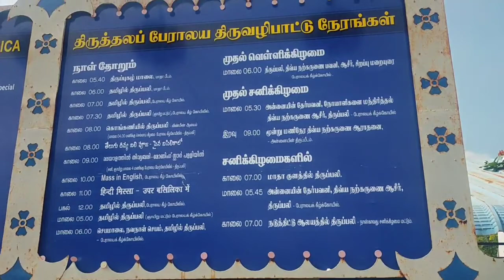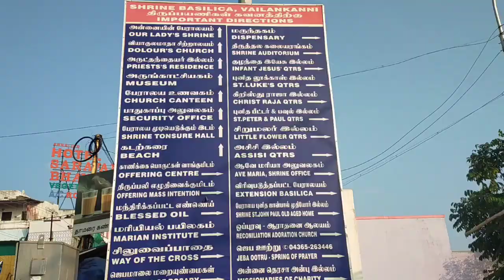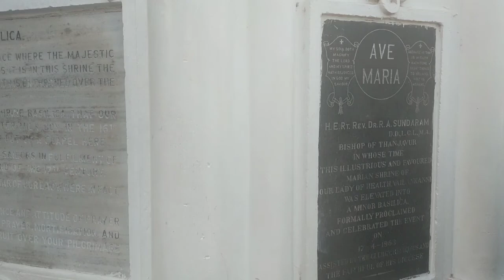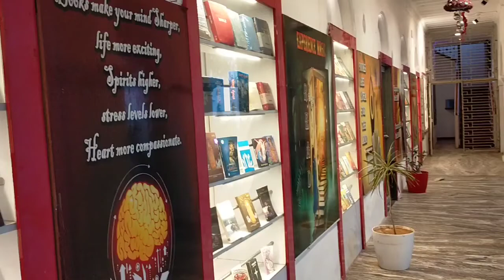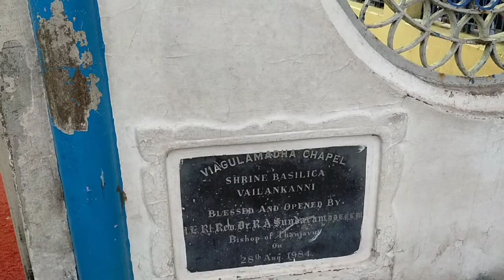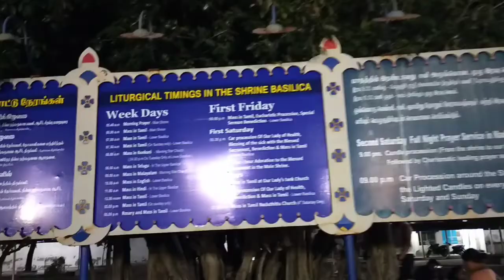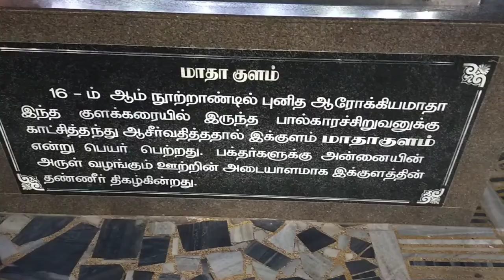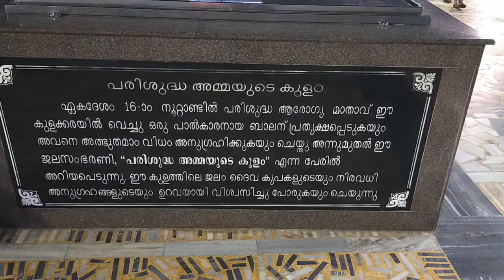വേളാങ്കണ്ണി പള്ളിയിൽ രണ്ടു ദിവസത്തെ തീർത്ഥാടനം ആദ്യ ദിനം /pilgrim visit to velanganni matha church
velanganni matha church pilgrim visit /വേളാങ്കണ്ണി മാതാവിന്റെ പള്ളിയിൽ തീർത്ഥാടനം നടത്തിയപ്പോൾ ആദ്യ ദിനം (part -1)